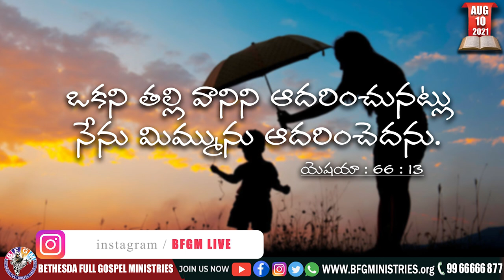Today's promise 10.08.2021 | BFGM LIVE